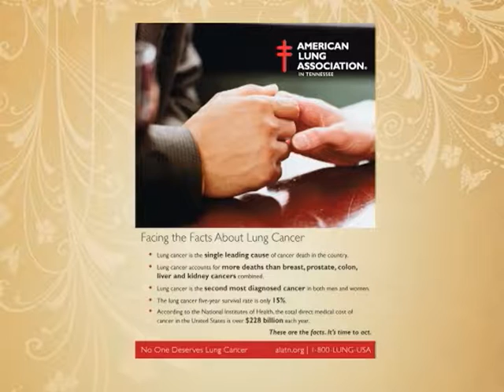Women of Distinction 2012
American Lung Association in Tennessee